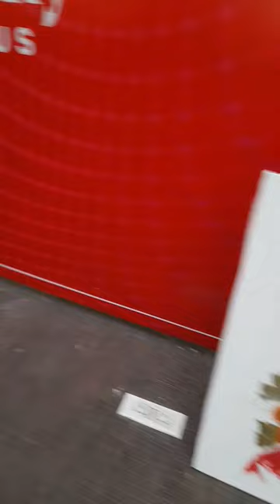Abhivyakti 💜📌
📍Abhivyakti is a National Painting & Sculpture workshop conducted by the Department of Visual Arts, Graphic Era Hill University, Dehradun